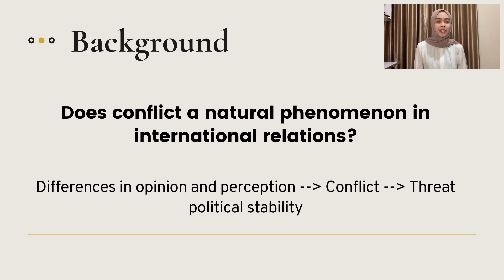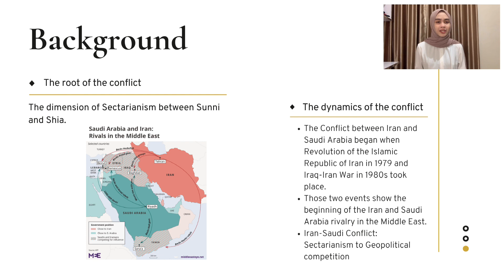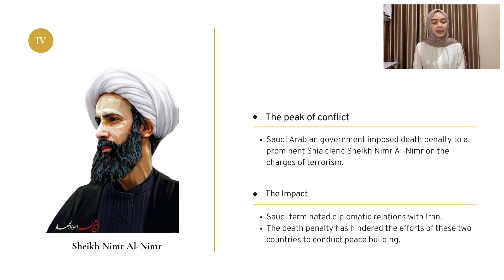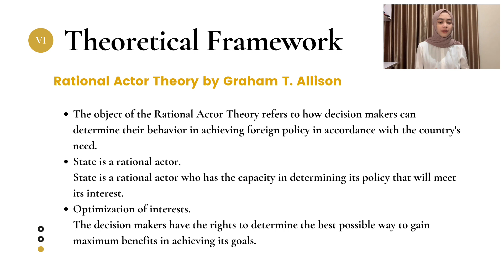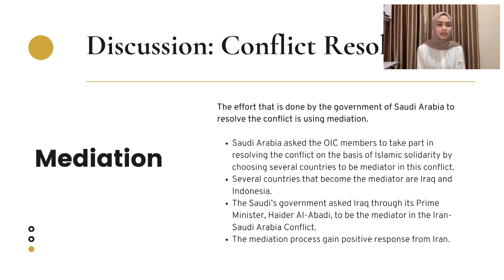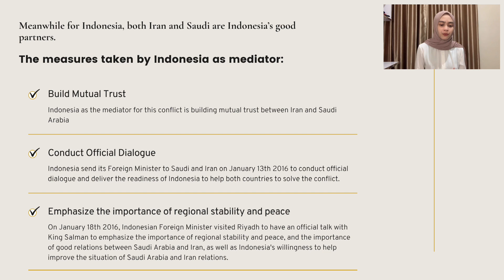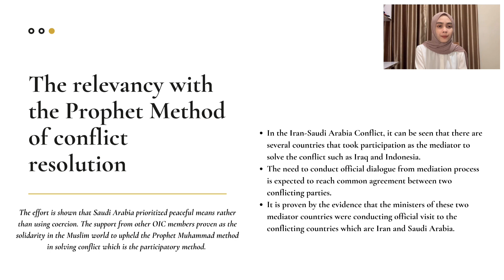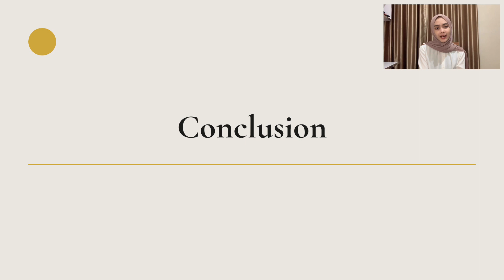How did Arab Saudi to solve the conflict with Iran?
Video that created by mbak Nadya Karima